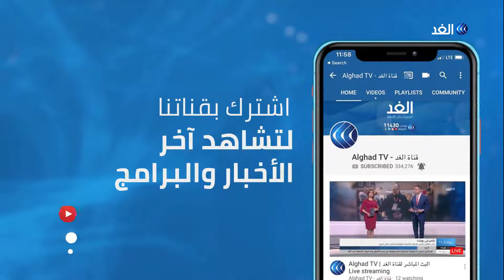باكستان .. اعتقال عدد من القيادات السياسية للتحقيق في تهم فساد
اعتقلت السلطات الباكستانية عددا من القيادات السياسية في إطار حملة على رموز الفساد الامر الذي يدخل البلاد في دوامة سياسية جديدة. وكان رئيس الحكومة عمران خان قد تعهد قبل توليه رئاسة الوزراء بمحاربة الفساد. المزيد من التفاصيل عبر التقرير المصور لمراسل الغد من إسلام آباد إسماعيل مطر، عبر الفقرة الإخبارية.